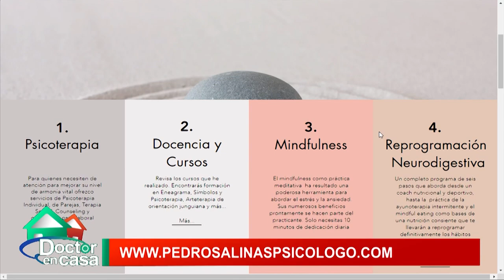Transtorno de Identidad Disociativo (TID); conocido también como Transtorno de Personalidad Múltiple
El trastorno de identidad disociativo (TID), conocido popularmente como “Trastorno de personalidad múltiple”, es una de las psicopatologías más frecuentemente representadas en la ficción.

Los especialistas aseguran que esta enfermedad mental se caracteriza por la presencia de dos o más identidades en un mismo individuo, en donde cada una presenta sus propios recuerdos, ideologías, una manera propia de relacionarse con su alrededor y tiene una concepción distinta de sí mismo.

El desarrollo de este padecimiento se da en la infancia -difícilmente puede presentarse en la adultez- y está estrechamente relacionado con el estrés postraumático generado por un evento crónico -abusos sexuales, maltratos físicos y emocionales, negligencia de los padres, entre otros- que marcan para siempre la vida de los pequeños.

Dentro de las múltiples facetas que se presentan en un paciente con Trastorno de Identidad Disociativo, al menos dos de ellas toman el control del comportamiento total del individuo.